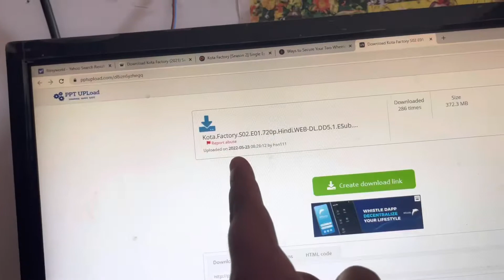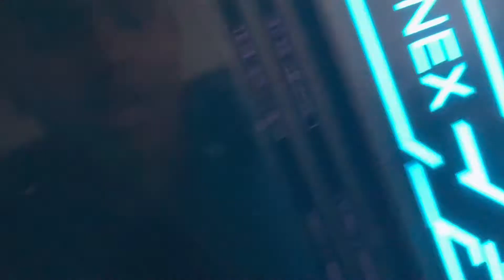Ajj mast cycle chala liya 😍|| Vlog #26 || Makhan road || Sourav Vlogs